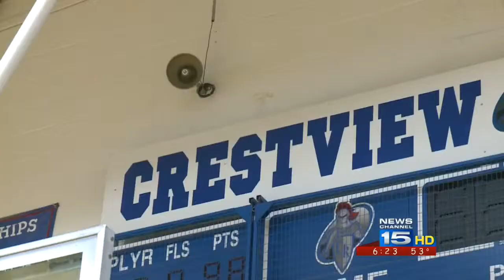Crestview Knights boys basketball featured as FWO Team of the Week on WANE 4/1/14.